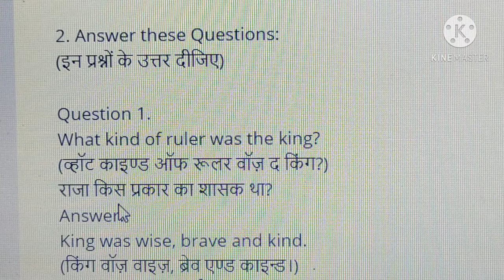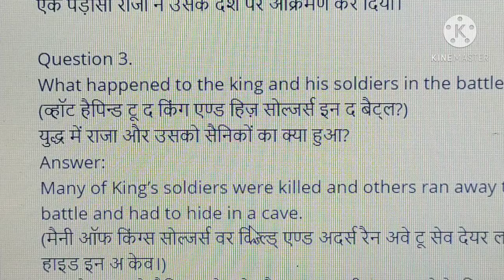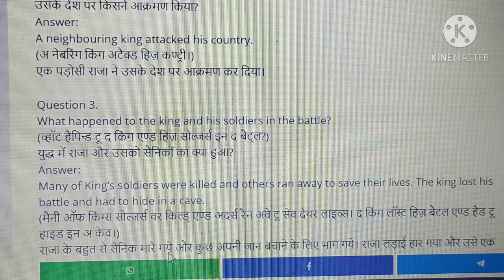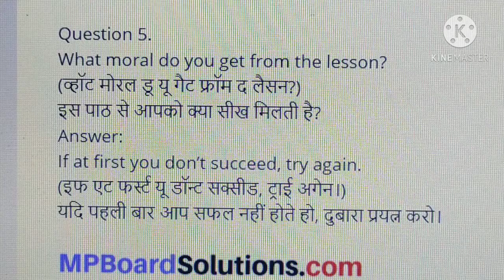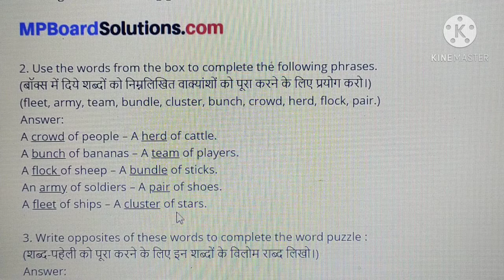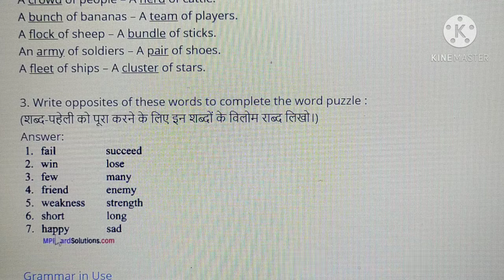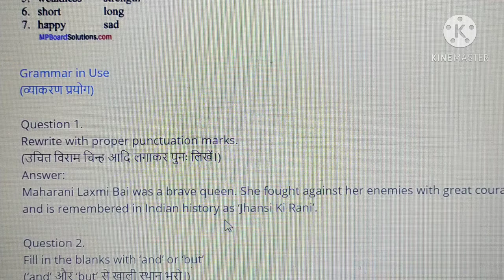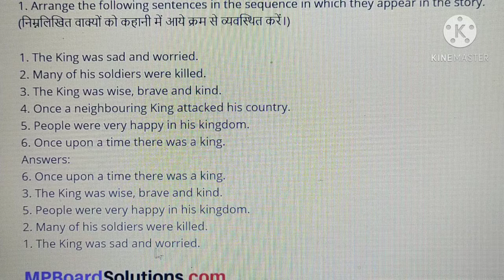MP Board English। Class-6th। lesson-3 The King And The Spider । Questions/Answers